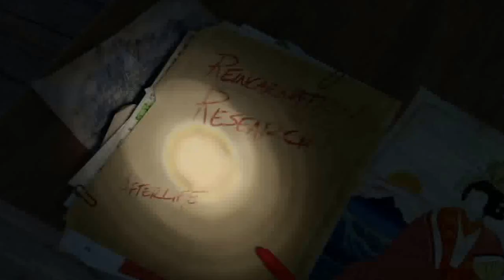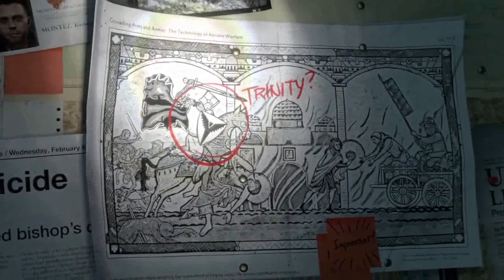Rise of the Tomb RIder # 1 ITA ps4